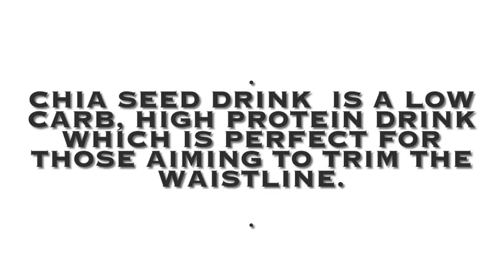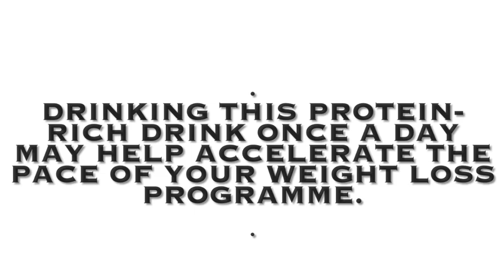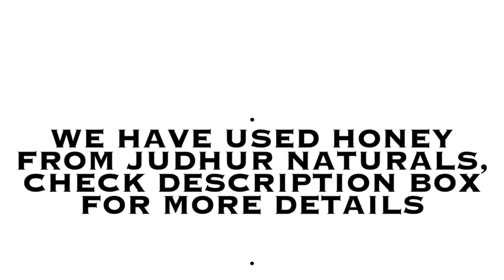Chia seeds water & HealthBenefits|Weight loss|constipation|BellyFat|HealthyDietRecipe|FarheenArsheen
To purchase organic chia seeds

For diet consultations and diet plans for weight loss, weight gain, pcod, thyroid, etc. get in touch with

Chia seed drink  is a low carb, high protein drink which is perfect for those aiming to trim the waistline.
The three ingredients that go in making of this drink are chia seeds, lemon and honey. One of the best plant-based sources of protein is chia seeds, which helps in boosting digestion as well. Digestion is a key for efficient and effective weight loss.

The mucilaginous (gum-like) fibre in chia seeds promotes bowel regularity and helps stabilise blood sugar levels, further promoting gut health.

Chia seeds are also quite calcium-dense and its soluble fibres are sure to complement your weight loss plan. Add these wonder seeds to your diet in the form of this healthy drink and let us know how it worked for you in the comments section below.

• Chia seeds are packed with omega-3s and antioxidants.
• It may improve your digestion, serving to both lower heartburn and ease bowel movements.
• Rehydrating after a long night’s sleep is a great morning habit to get into.
• It can kickstart your metabolism and jumpstart your system after an evening of rest.
• It will get you glowing. The hydrating power of the water combined with the natural antiseptic properties of lemon will leave you with healthier skin, hair, and nails.
The products that I use

Borosil oval dish

Non-stick set

Silicone spatula

Silicone oiling brush

Chia seeds

Flax seeds

Measuring cups and spoons

Spoon rester

Small glass tester

Borosil square dish

Serving pan

Grilling pan